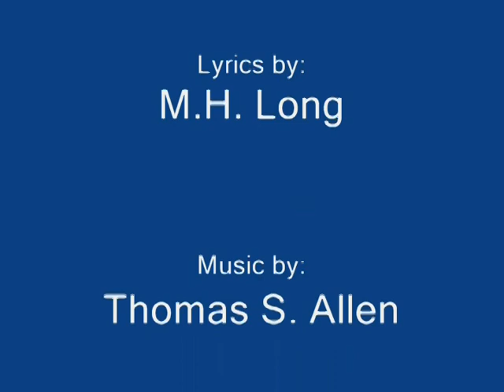The Appalachian Trail Song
I kept thinking this song could be sung (slowly) while hiking the trail, or around the campfire in the evening.  More verses could be made up for such an occasion, especially verses with humorous lyrics aimed at some of those present around the campfire.

Production and lyrics by Michael Long, music taken from the Erie Canal Song written in 1904.  Mike Long hiked part of the trail with his brother and later wrote the lyrics to this song.  The trail is a very tough hike and I think Mike's lyrics capture the experience well.